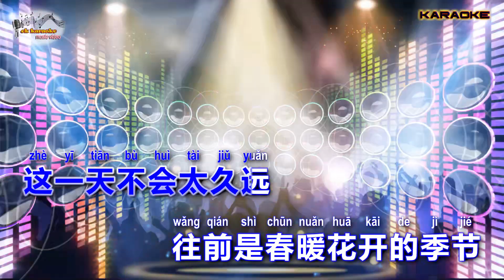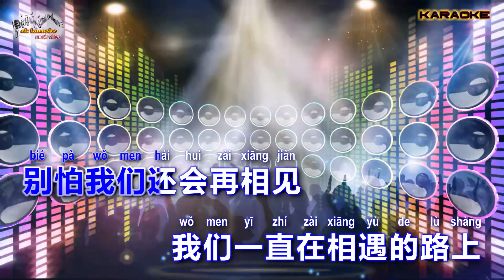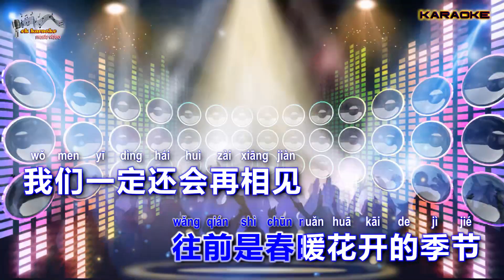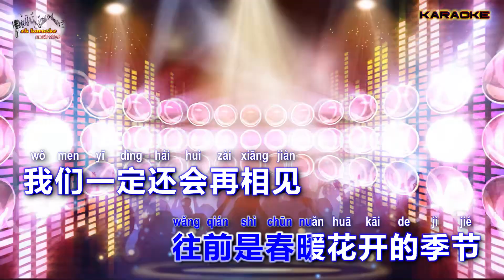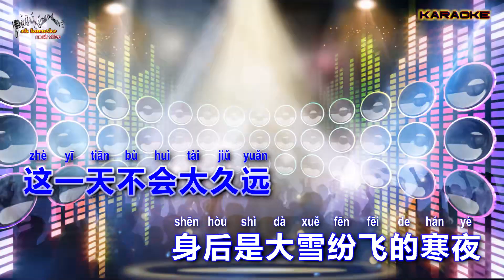海来阿木 - 我们一直在相遇的路上（DJ小拳权版 REMIX）(伴奏版) KARAOKE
- w/Pinyin lyric